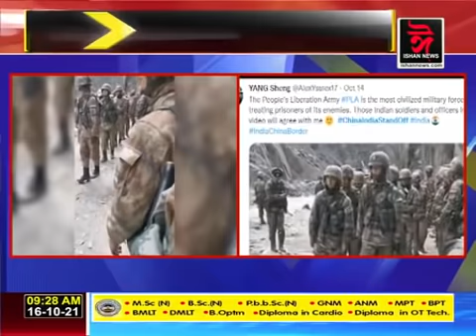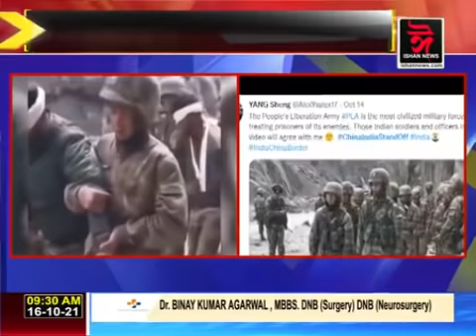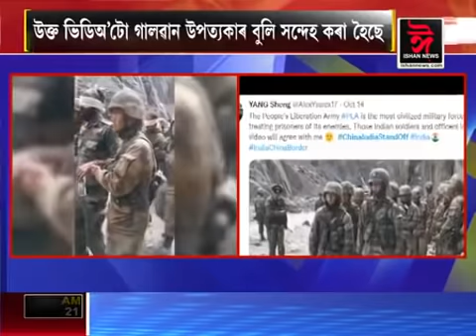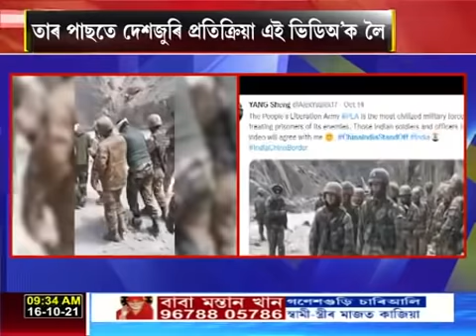চীনৰ হাতত বন্দী ভাৰতীয় সেনা! এক চাঞ্চল্যকৰ ভিডিঅ’ ভাইৰেল ছ’চিয়েল মিডিয়াত।